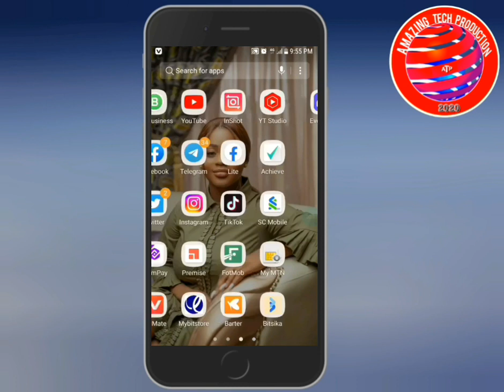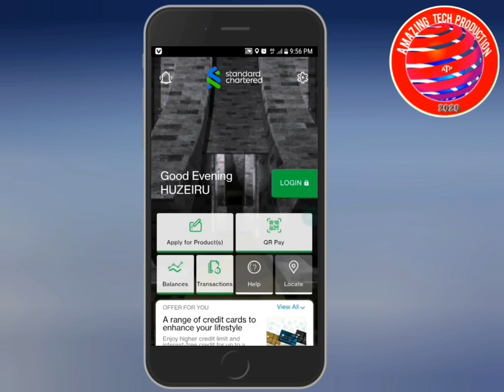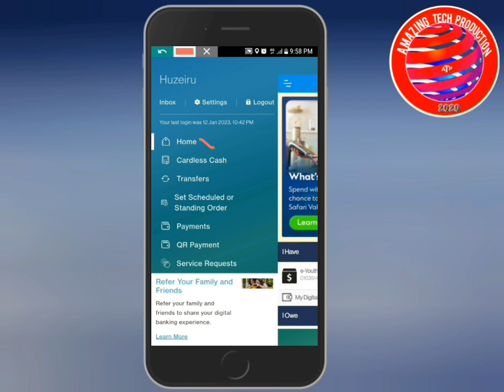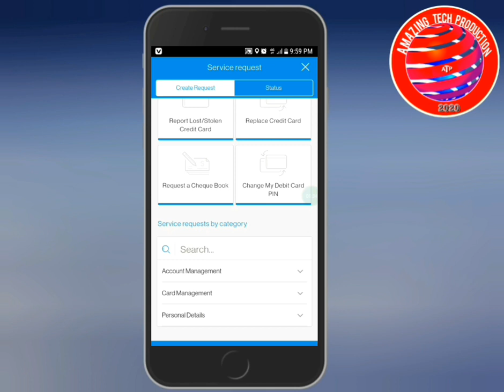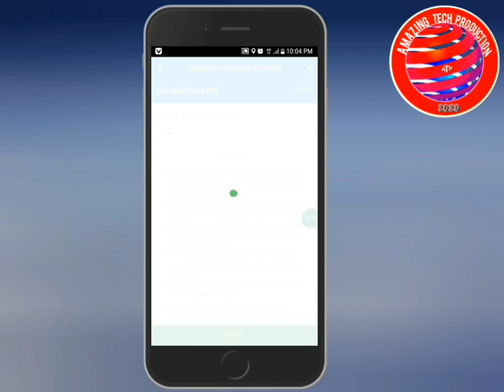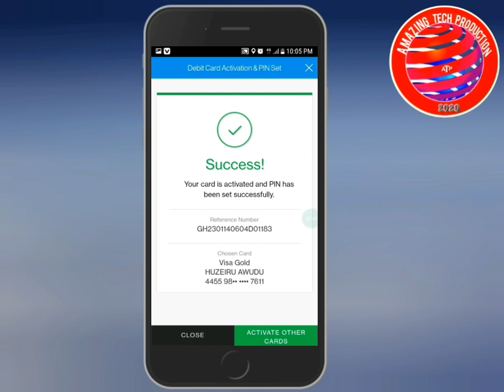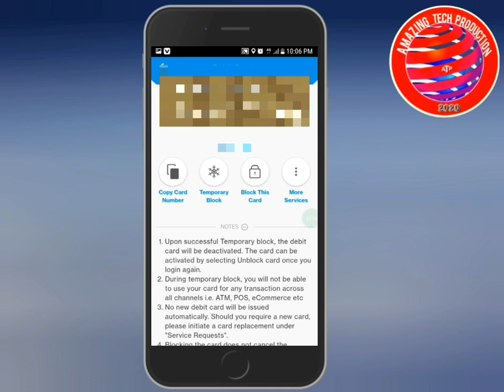Step By Step; How To Activate Standard Chartered Bank Debit / Visa Card In Ghana🇬🇭 2023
Please join me on my WhatsApp channel for tech Tips and Tricks.

How To Create Bank Account In Ghana Without Visiting the Office 2023 (Eco Bank Ghana)💯

5.